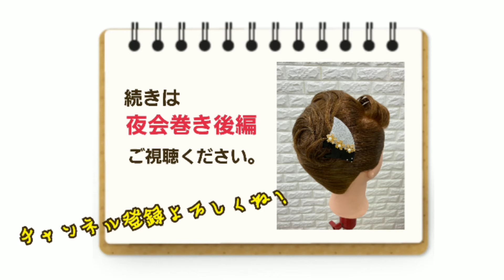【プロの為のアップスタイル解説】和装に合う！夜会巻き【前篇】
こんにちは！
1級・上級着付け師の山宮博子です！

今回の博子の部屋は
豪華2本立ての夜会巻き♩

丁寧で美しいブラシワークを目指して！
是非、参考にしてみてくださいね！

instagramでは、色々な帯結びを公開中♩